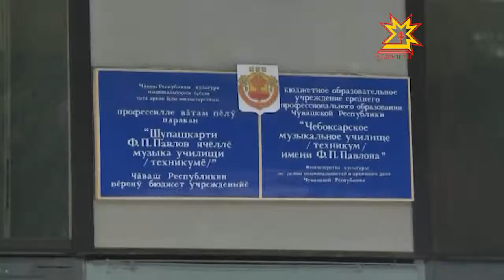Чăваш халăх ансамблĕсен ертÿçисем валли семинар иртрĕ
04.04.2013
Паян Федор Павлов ячĕллĕ музыка училищинче чăваш халăх юррисене тĕрĕс те хитре шăрантарма вĕрентрĕç. Кунта республикăри фольклор ансамблĕсен ертÿçисем пуçтарăнчĕç. Халăх пултарулăх çурчĕн ĕçченĕсем вĕсен пĕлĕвне пĕрмаях ÿстерме тăрăшаççĕ.